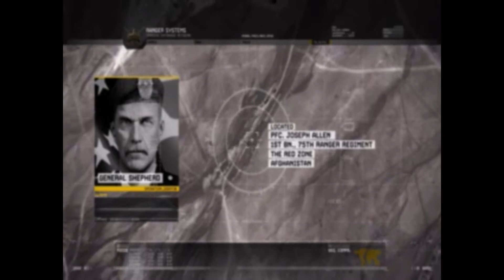Call of Duty:Modern Warfare 2:Mission 1:Team Player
On:(PS3,XBOX&PC)
Game's Name:Call of Duty Modern Warfare 2
CPU:Intel Pentium 4 3.2 GHz or AMD Athlon 64 3200+ processor or better supported
Ram:1GB
OS:Microsoft Windows XP, Windows Vista and Windows 7 (Windows 95/98/ME/2000 are unsupported)
Video Card:256 MB NVIDIA GeForce 6600 GT or better or ATI Radeon 1600 XT or better
Sound Card:(Have sound card)
Free Space:12 GB of free hard drive space
Make by Minecraft Team:Absolution